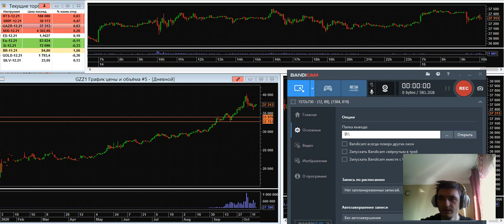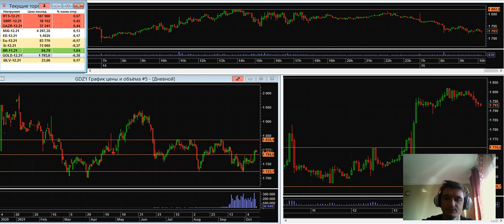Дмитрий Черепащук: Коротко о ситуации на рынке | AMarkets